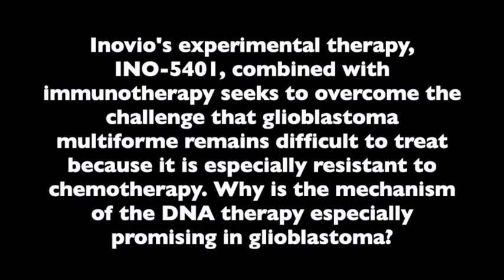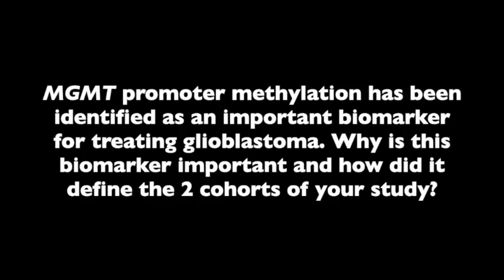Jeffrey Skolnick ASCO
Jeffrey Skolnick, MD, vice president, clinical development, Inovio Pharmaceuticals Inc